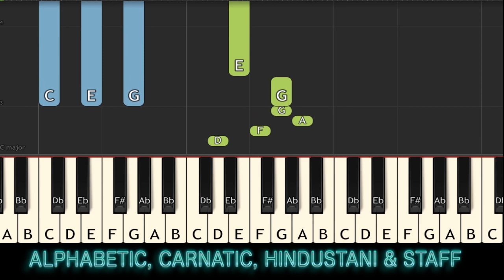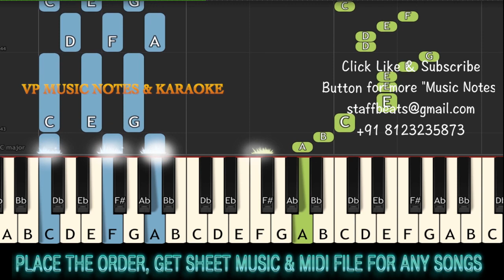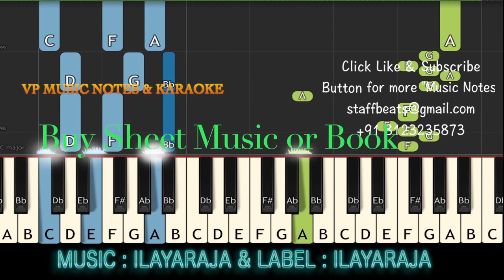Ilayanila (payanangal mudivadhillai) Ilayaraja Piano Notes, Midi & Karaoke